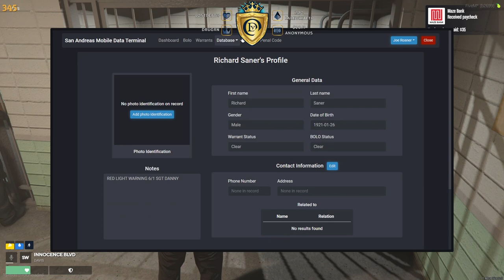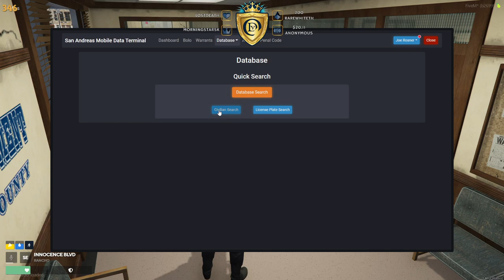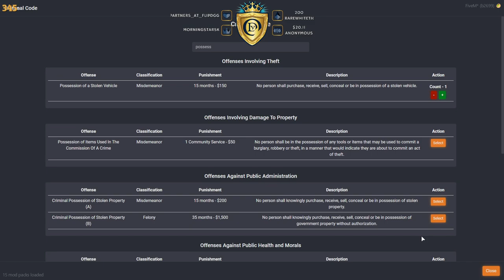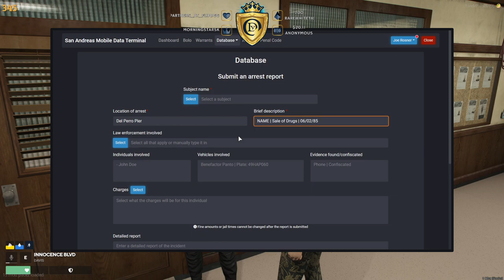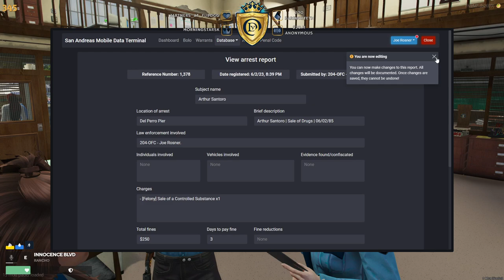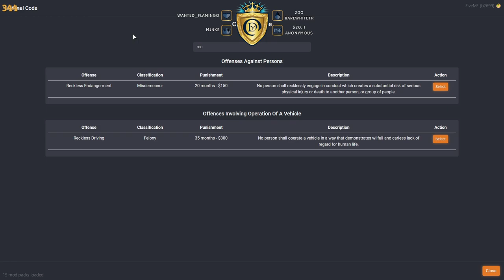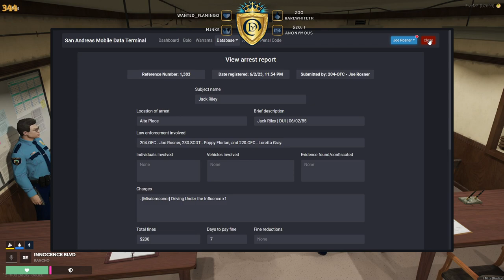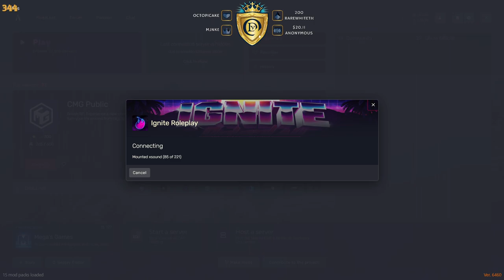Joe "Washington" Rosner & Richard "Sid" Walker | IgniteRP | 2 June 2023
00:00:00 Intro
00:07:24 Joe "Washington" Rosner
08:41:47 Richard "Sid" Walker